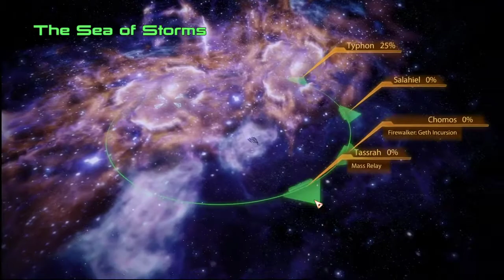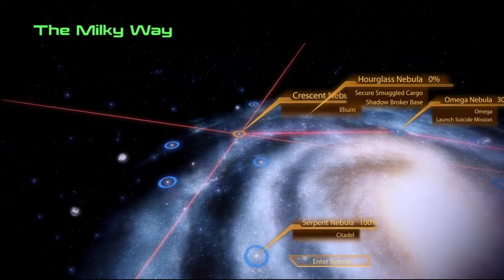Ride Along Dark and Ran Mass Effect2 | Ep33 | Suicide Mission